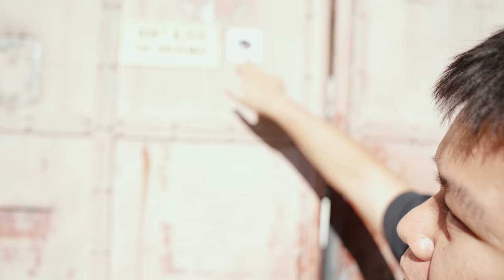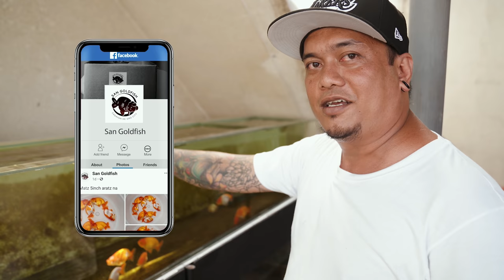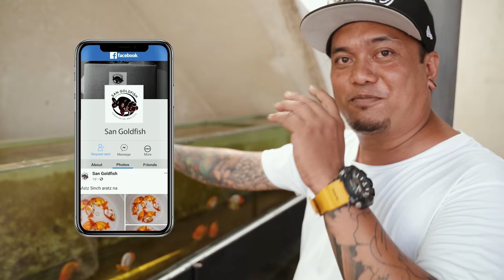FV VLOG #056: San Goldfish’s Solid Buffalo Ranchu + GIVEAWAYS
Season 2, Episode 15: Let's visit one of the solid ranchu breeders here in Cagayan de Oro City.